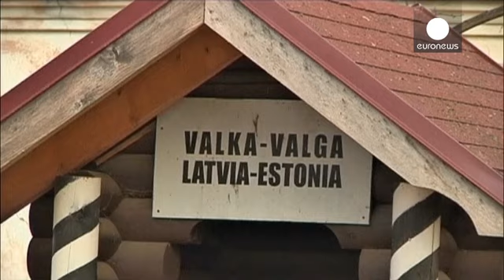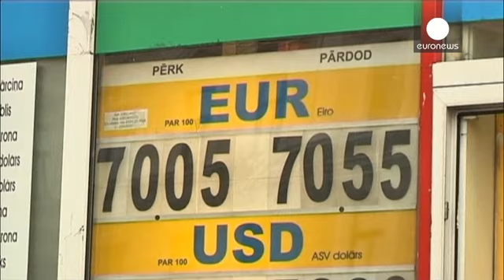لاتفيا تنضم إلى منطقة اليورو رغم التخوف الشعبي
عند انضمام إستونيا إلى العملة الموحدة في  2011 فإن...

عند انضمام إستونيا إلى العملة الموحدة في  2011 فإن لاتفيا ستصبح العضو الثامن عشر في منطقة اليورو,
 لا يزال  سكان لاتفيا ينظرون للعملة الأوروبية الموحدة  بعين الريبة, تماما كما كان الحال مع سكان إستونيا قبل ثلاث سنوات عندما  بدأت تتعامل باليورو حيث يخشى السكان من أن يؤدي التعامل بهذه العملة  الأوروبية إلى ارتفاع الأسعار بالإضافة إلى أن هناك نوعا من الحسرة بين
السكان على فقدان عملتهم اللاتس

حيث تلقى الحكومة اللاتفية صعوبة في اقناع المواطنين الذين يتخوفون من أن يتسبب تخليهم عن عملتهم الوطنية اللاتس بارتفاع كبير في الأسعار., و هي غير آبهة بعدم حماسة الراي العام.
. أوليغ باشوران، صوت :
كل  الدول التي سبقتنا إلى اعتماد العملة الموحدة، ارتفعت الأسعار لديها و من الأرجح أن الأسعار سترتفع و هذا أمر مخز"

فالكا، قرية  تقع بين لاتفيا و إستونيا، فالأسعار في أستونيا ارتفعت بعد اعتماد تالين، العملة الموحدة، قبل ثلاث سنوات. لكن بالنسبة  لنائب عمدة  البلدية فإن الأمر له أبعاد  خطيرة:

"  لست متفائلا  فالبطالة  هي المشكل الأساس، و لا أعتقد أن  اليورو سيحل المشكلة"

تعتبر معدلات العجز في الميزانية والديون لدى لاتفيا حاليا بين أدنى  المعدلات في الاتحاد الأوروبي, إلا أن هذه البلاد لاتزال تكافح في ظل  مستويات الهجرة المرتفعة، حيث هاجر ما نسبته 20 في المئة من المواطنين بعد أزمة 2009
   فمع ارتفاع اجمالي ناتجها الداخلي بنسبة تزيد عن 4.5  في المئة  بالوتيرة السنوية في
الفصل الثالث من العام  ، ألفين و ثلاثة عشرة، حيث إنه عرف هبوطا ب19 في المئة خلال
2009.  أما التضخم فقد بلغ1.3 في المئة في أبريل الماضي، بينما قارب 16 في المئة، في 2008 .
استطاعت جمهورية لاتفيا التغلب على أزمتها الاقتصادية الشديدة من خلال إجراءات
تقشف شديدة وتحقيق إجراءات إصلاحية صارمة جعلتها الآن أقوى دول الاتحاد